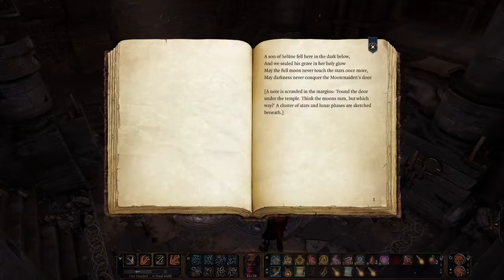Remy Plays Baldur's Gate 3- Part 21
Remy Plays through Baldur's Gate 3.